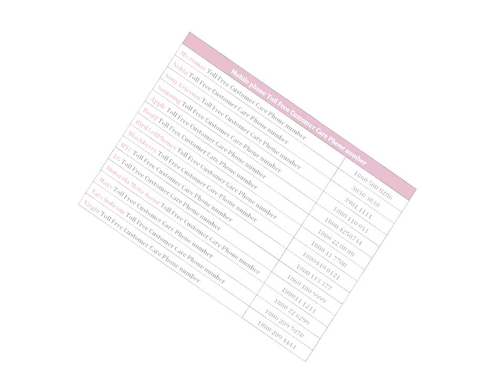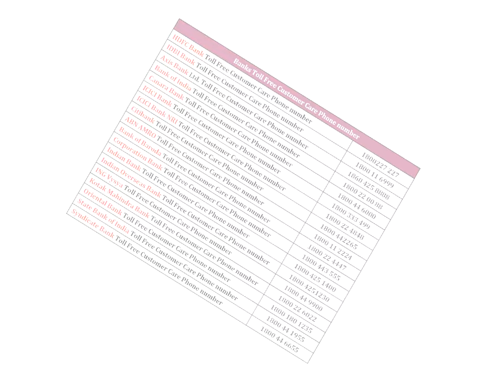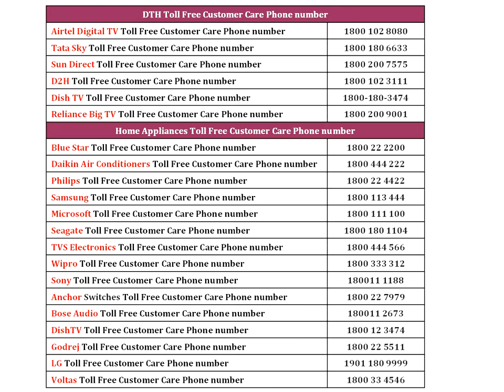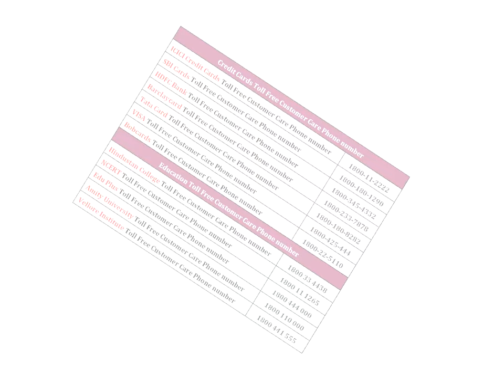Toll Free Customer Care Phone Number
Axis Bank Ltd. Toll Free Customer Care Phone number
Bank of India Toll Free Customer Care Phone number
ICICI Bank Toll Free Customer Care Phone number
Citibank Toll Free Customer Care Phone number
State Bank of India Toll Free Customer Care Phone number
Reliance Big TV Toll Free Customer Care Phone number
Dish TV Toll Free Customer Care Phone number
Airtel Digital TV Toll Free Customer Care Phone number
Philips Toll Free Customer Care Phone numberMicrosoft Toll Free Customer Care Phone number